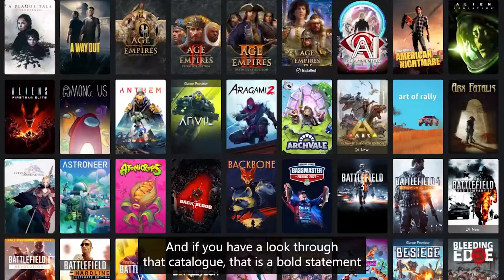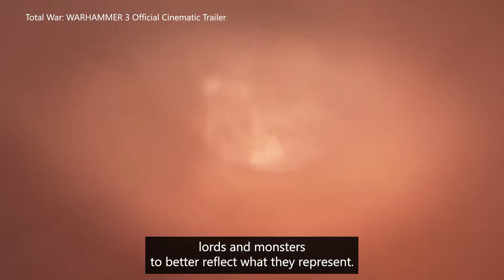Game Spotlight - Total War Warhammer 3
Prepare for war! Total War Warhammer is now available on PC Game Pass ! Who's excited about it?